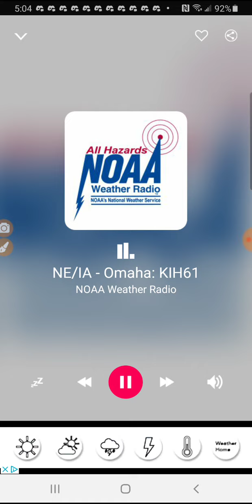EAS #122: Tornado Warning on KIH61